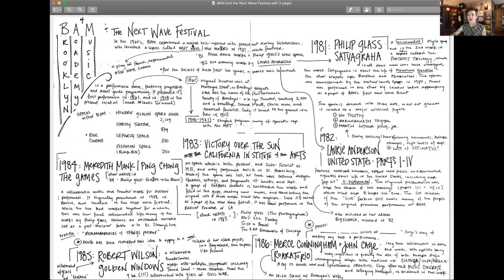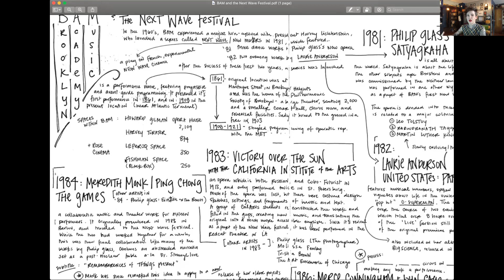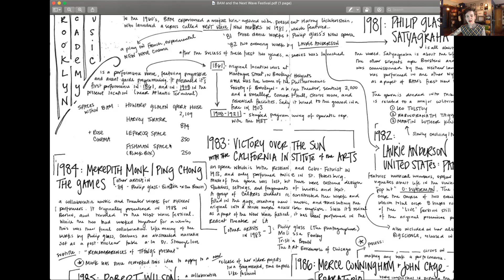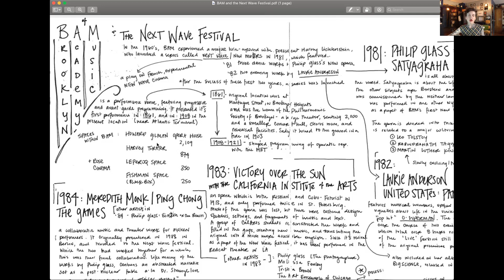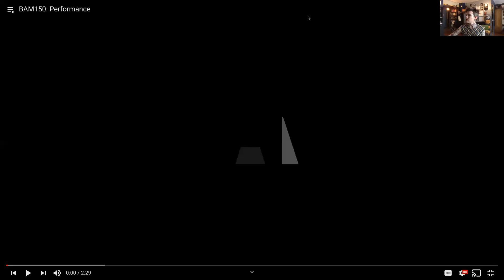Music in New York - Prof. G - BAM and the Next Wave Festival - Part 1